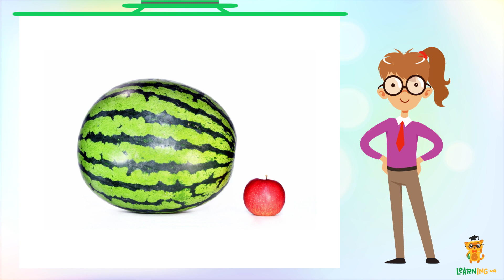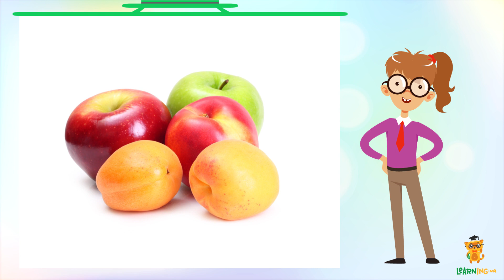Ілюзія Еббінгауза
Один і той самий об'єкт в різному оточенні сприймається нашим мозком по-різному. Сьогодні Уляна розповість про ілюзію
сприйняття відносних розмірів. Обов'язково дивіться! Ігри розуму вчергове здивують!